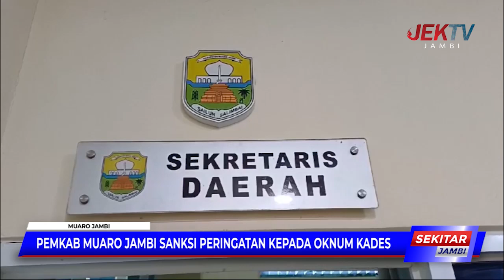PEMKAB MUARO JAMBI SANKSI PERINGATAN KEPADA OKNUM KADES